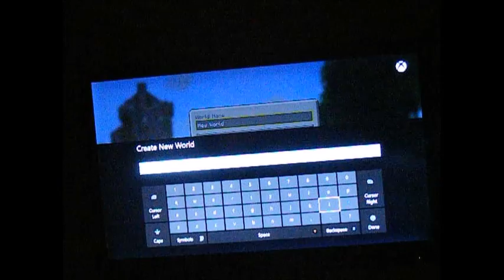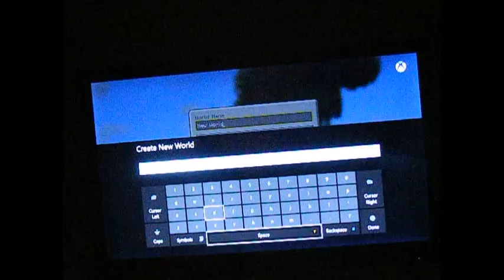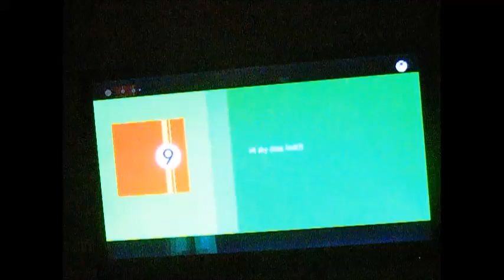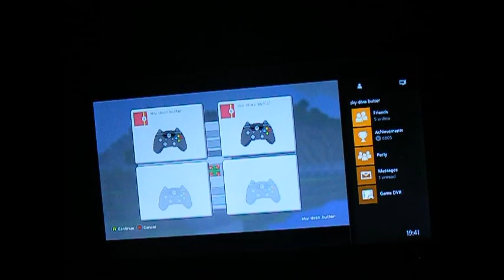minecraft xbox one split scring ep1 dieing alot